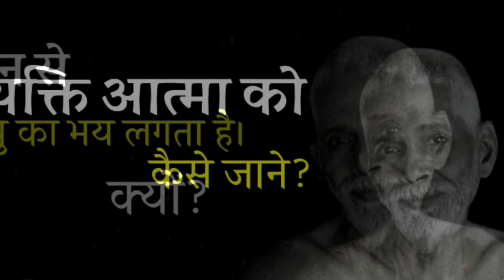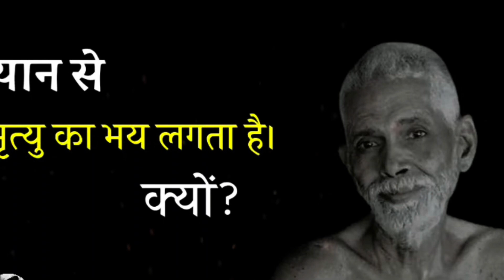श्री रमण महर्षि (वेंकटरामन) को पुनर्जन्म(मृत्यु का अनुभव कैसे हुआ? श्री रमण के घर से विदाई के शब्द ॥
जिसे प्राप्त नहीं किया हुआ नहीं है उसे पाने का कोई उपाय नहीं ।
जो प्राप्त है उसे ही पाया जा सकता है।

मृत्यु का अनुभव उसे ही होता है जो संसार में रहते हुए संसार की नश्वरता से दुःखी सुखी होना बंद हो जाये।